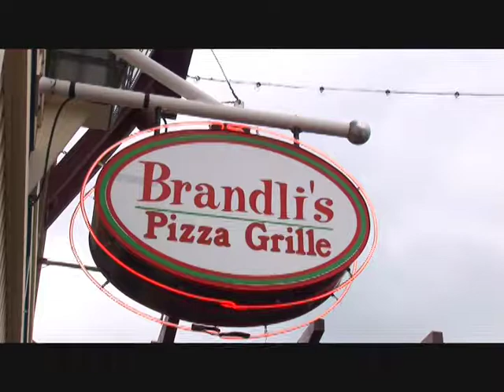Brandli's Pizza, Pasta, Vino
New look, new menu, new outdoor patio!  Great food, super-family-friendly and conveniently located in Settlers' Green Outlet Village.